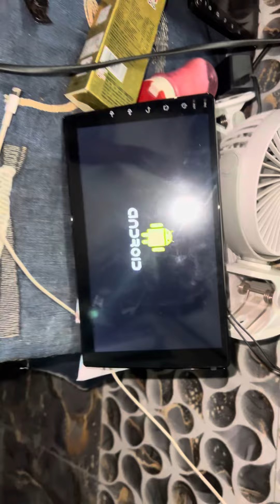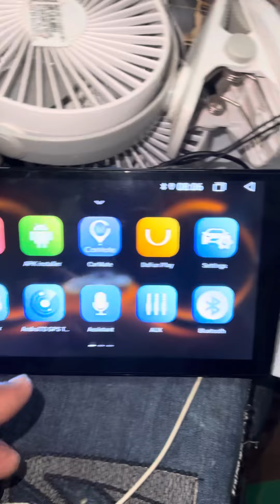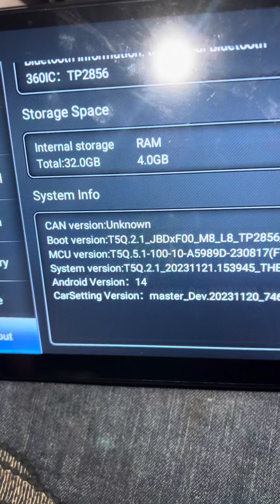Best car android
Processor: T5 Processor

POWER: MOSFET 50W X 4

GPS Navigation: Yes

Tuner Technology: FM/AM Player

Android Version: Android 11

Interface: AUX, USB

Connectivity: BLUETOOTH, Wi-Fi, Android Auto, Apple car play

Support: CVBS & AHD Camera

Equalizer: DSP 32-Band Graphic

Dynamic Bass Enhancer: Yes

RCA Pre-outs: 3 (4V)

Rear Camera Input: Yes

Power Off Mode: Yes

Steering Wheel Control: Yes

RGB Input: Yes

Subwoofer control: Yes